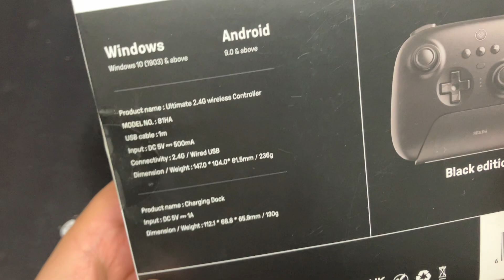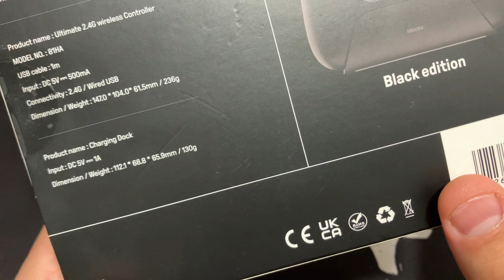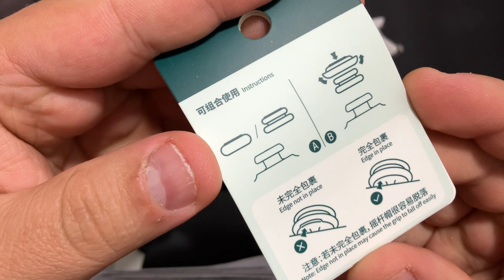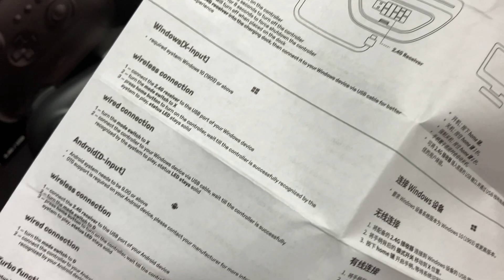Unboxing Controle 🕹 8BitDo Ultimate 2.4G Wireless USB + Charging Dock - BlackEdition